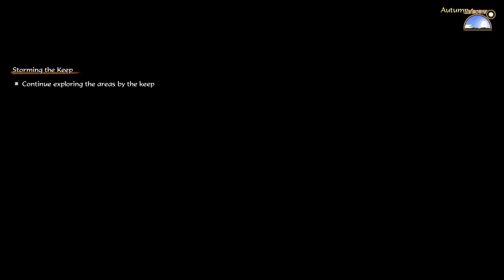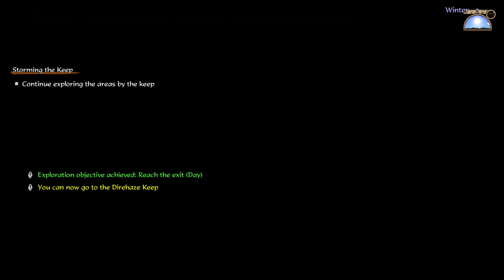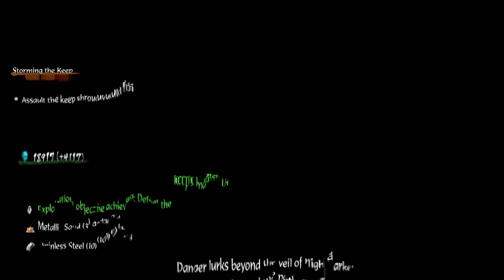Sakuna of Rice and ruin walkthrough part 9 - Storming the keep - All hidden chest in mist areas